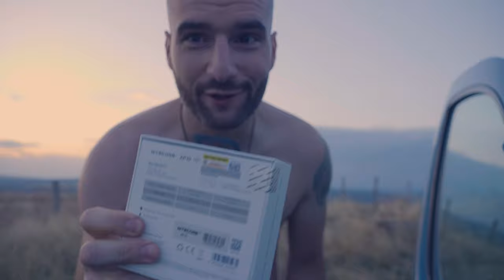ROAD TRIP ESPAGNE #1 (on quitte la France avec notre Kangoo FREYR)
vous aimez la Van life ? accompagnez nous pendant ce road trip en Espagne
Sur plusieurs épisodes .
le premier épisode ,on apprend de nos erreurs et on quitte la France .
A bord de notre Kangoo FREYR